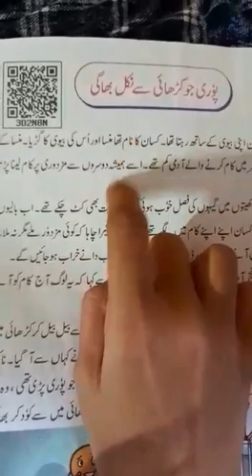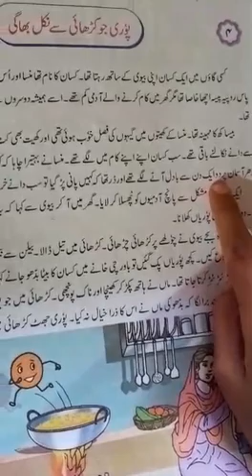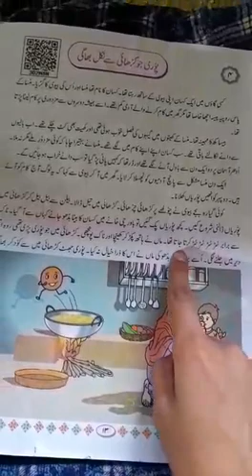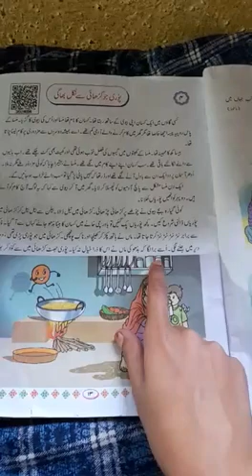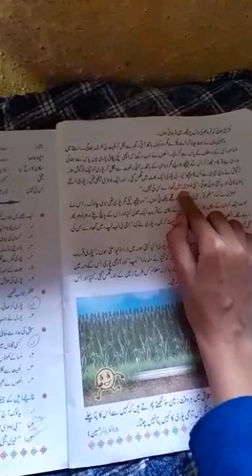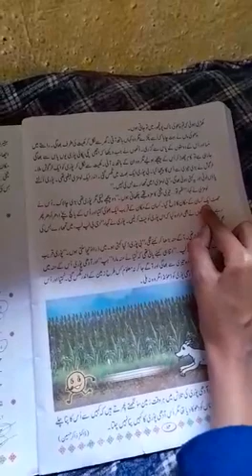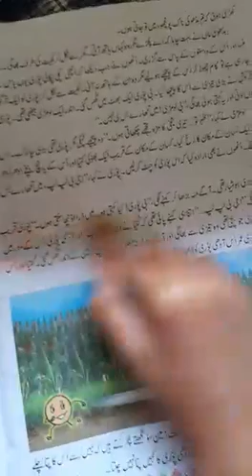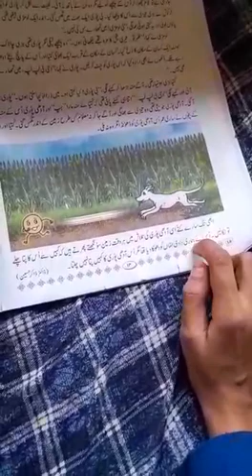16 September 2022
Video from Hoor Bano Mohammad Shafi